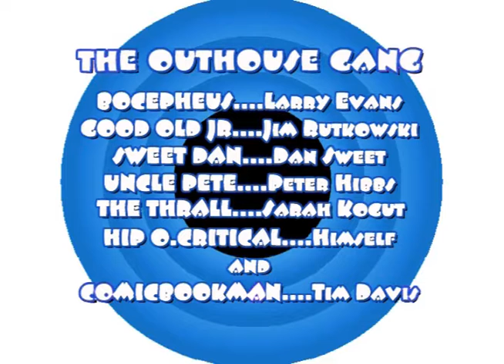DC NEWS EPISODE #90